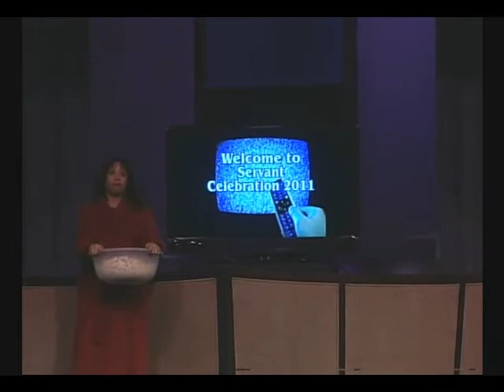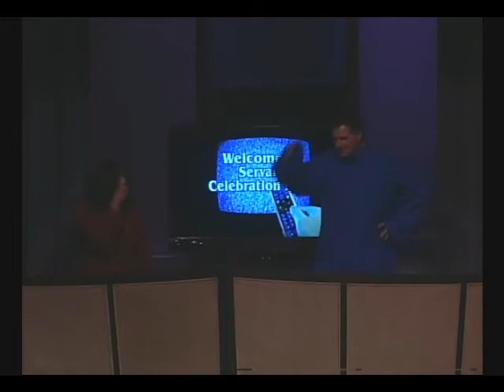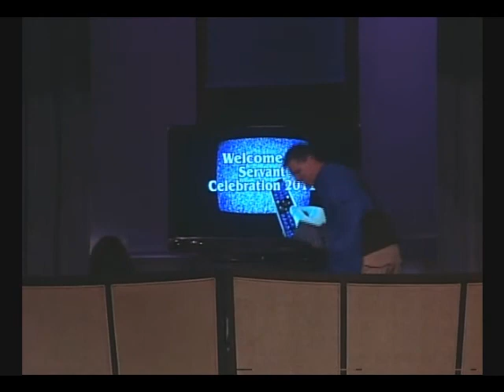Meet the Russets - Servant Celebration 2011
Mr & Mrs Potato Head (Spud & Ida Russet) are the "Couch Potatoes" that surf TV instead of serving.